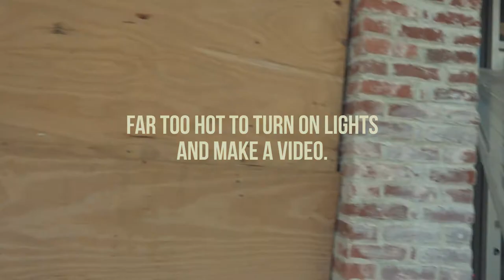Sampling Bon Iver – 22 (OVER S∞∞N) to make a chill beat | It Might Be Music Video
It was way too hot to want to film today. So, instead of leaving you high and dry, here's a video I made last year for a chillwave beat I made from sampling Bon Iver – 22 (OVER S∞∞N). I filmed this at Echo Park Lake in Los Angeles.